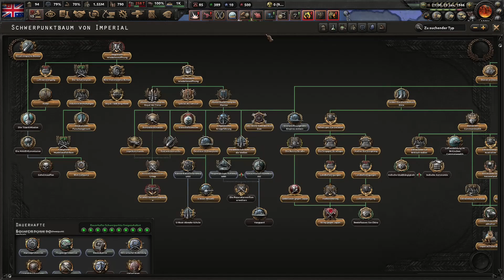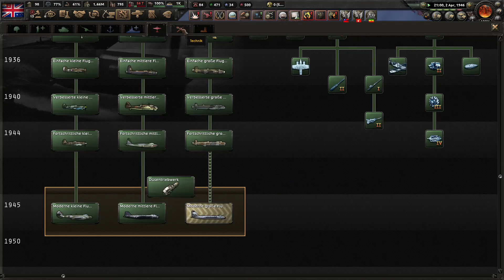Hearts of Iron 4 - England - Queen Elizabeth II kommt an die Macht - E15 - FINAL